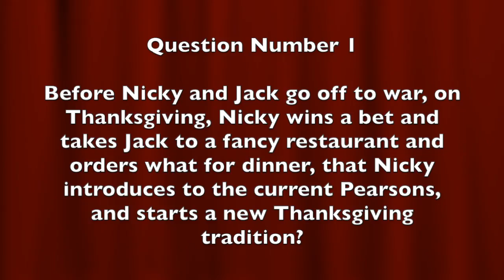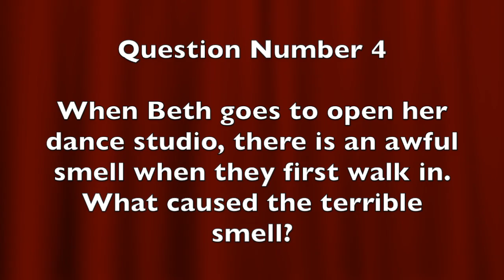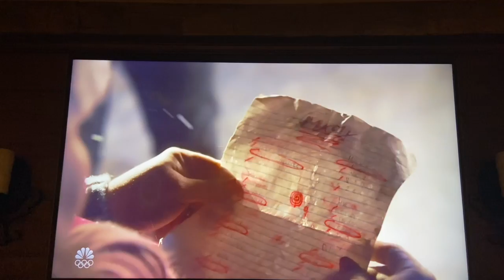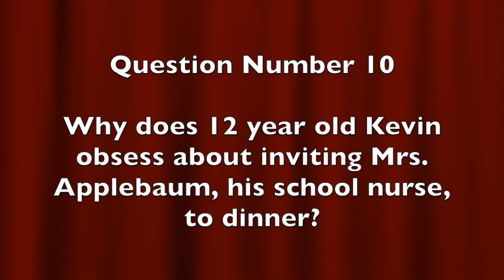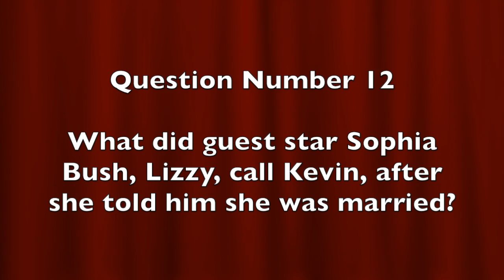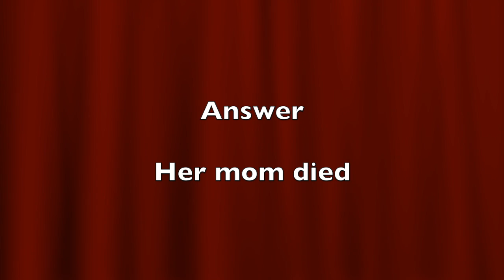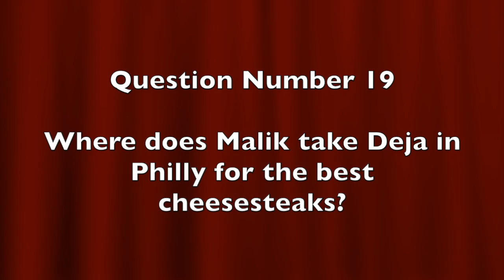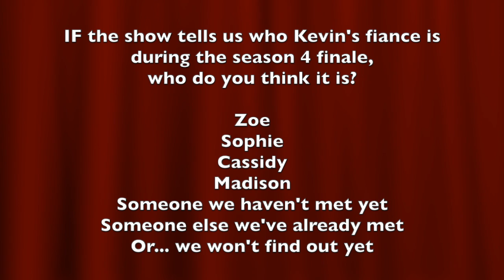sunnysunday {Episode 12} This Is Us Season 4 Trivia Quiz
Post your answer for the last question in the comments and if you are correct, you will be put into a draw for a surprise after the season finale.